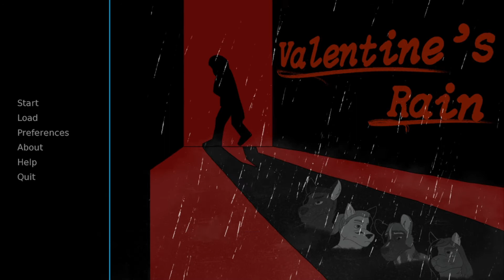Valentine's Rain [3] - 1st Playthrough (Part 3) - A Furry Mystery Visual Novel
This game is available and can be downloaded at itchio.